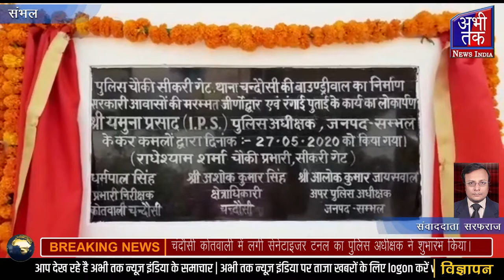चंदौसी कोतवाली में लगी सेनेटाइजर टनल का पुलिस अधीक्षक ने शुभारंभ किया। Abhi Tak News